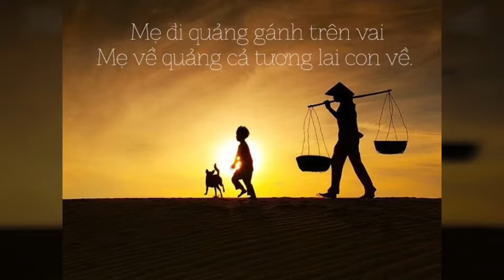Chín tháng mười ngày